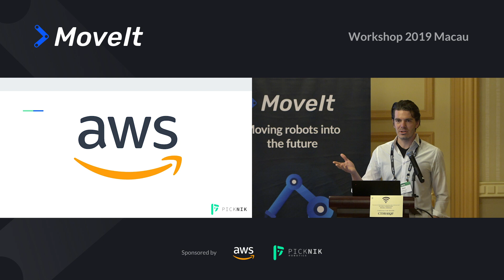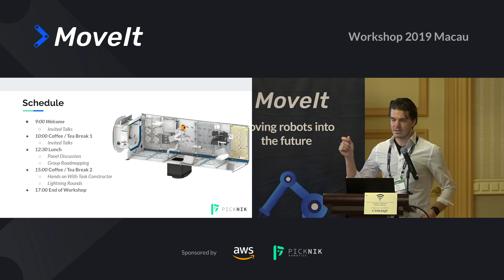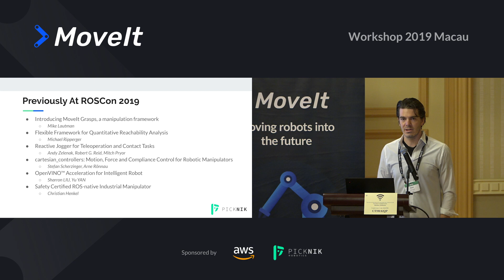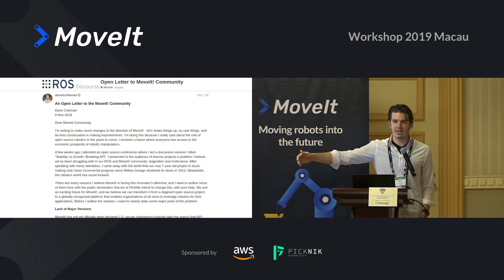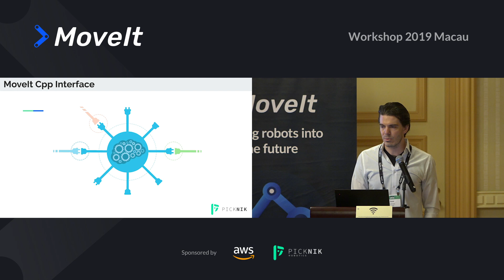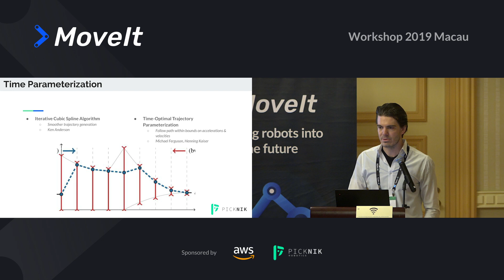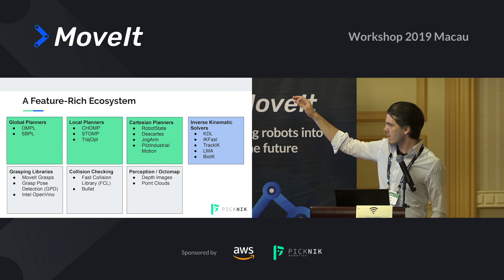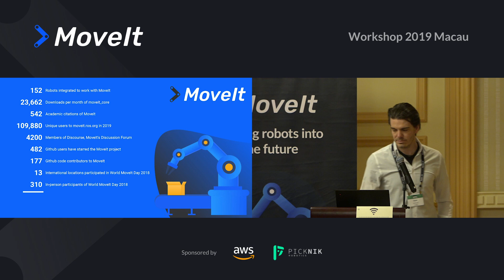#01 MoveIt Workshop 2019 Macau: Welcome and Kickoff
Speaker: Dave Coleman, PickNik Robotics
Video presented at MoveIt Workshop 2019 Macau, a colocated event with ROSCon 2019. The slides and more details are available at the following